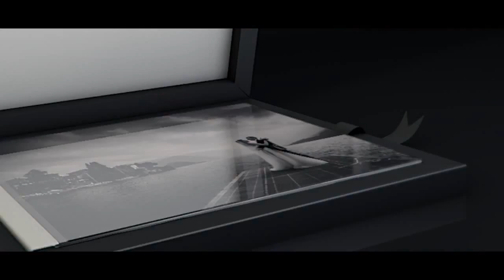Young Book Crystal Glance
The Young book from Graphistudio with Crystal Glance cover